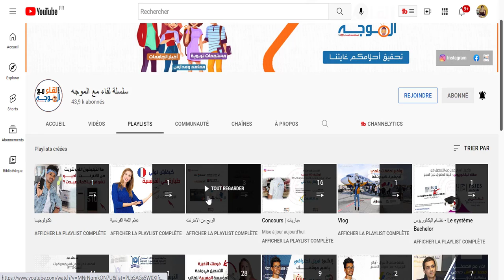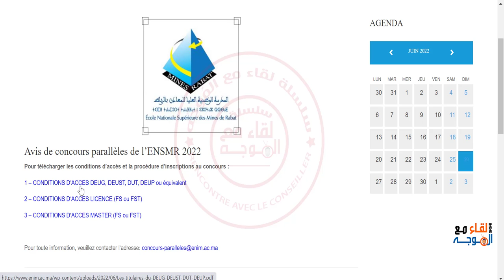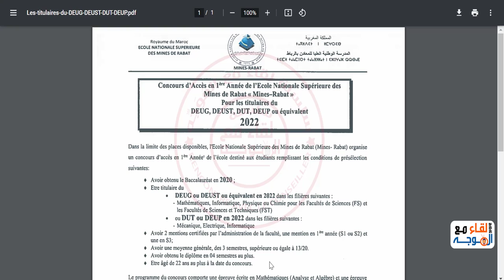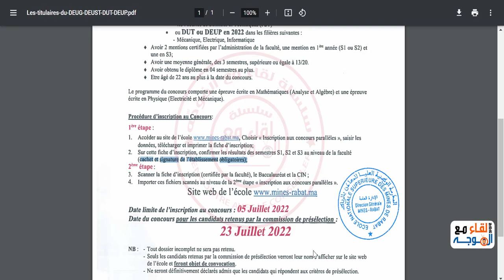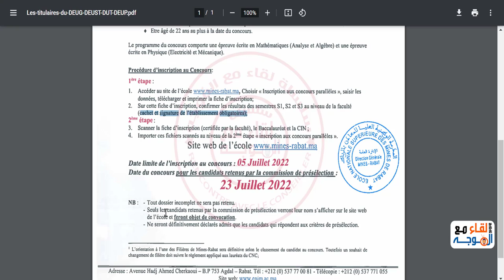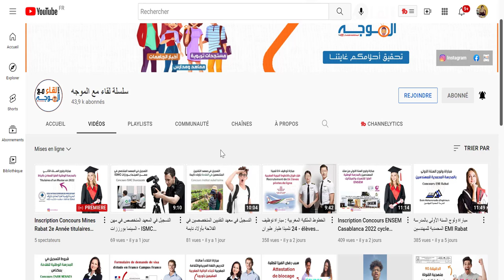Inscription Concours Parallèle Mines Rabat DEUG, DEUST, DUT ou DEUP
✓ Concours d’Accès en 1ère Année de l’Ecole Nationale Supérieure des Mines de Rabat "Mines—Rabat" Pour les titulaires du DEUG, DEUST, DUT, DEUP ou équivalent 2022
✓ Admission en 1ère année - Rabat - ENSMR
✓ Inscription Concours Parallèle DEUG, DEUST, DUT, DEUP ou équivalent
✓ Avis de concours parallèles de l'ENSMR Rabat 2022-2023
✓ Inscription Concours Parallèle Mines de Rabat 2022/2023

شكرا جزيلا لكم على متابعتنا .